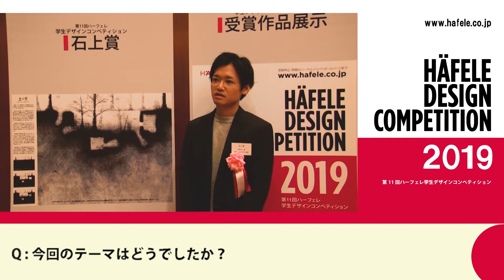第十一回（2019）石上賞インタビュー 大野木一輝さん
2019年に開催された第十一回大会。
石上賞受賞は大野木一輝さんでした。

課題：のこる家

ハーフェレ学生デザインコンペティションの詳細は、以下からご確認ください。